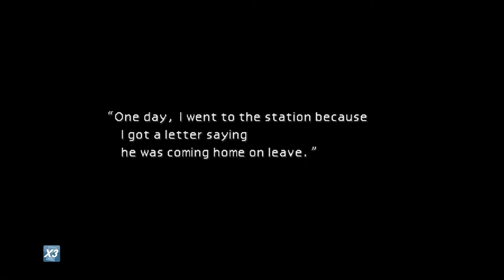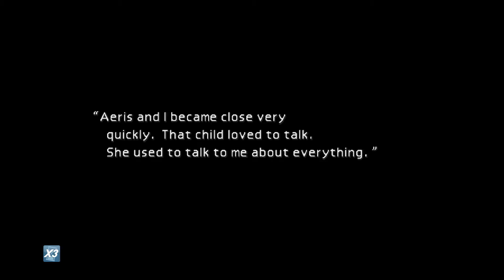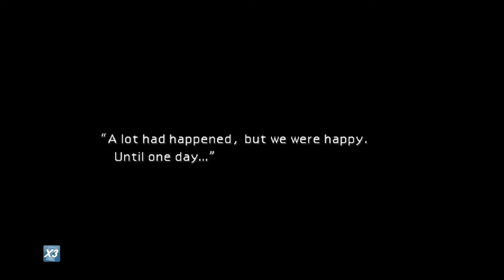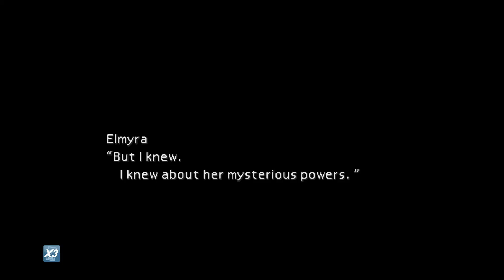lets friday rpg final fantasy 7 part 3